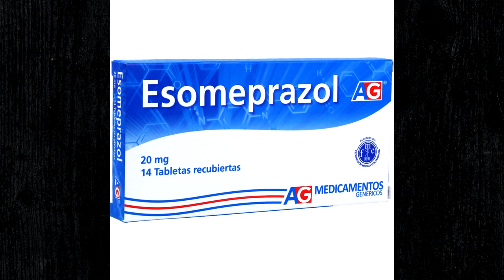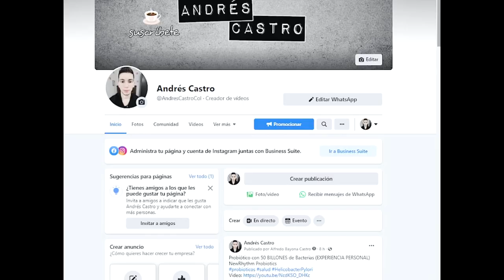Helicobacter Pylori 1 AÑO Despues del TRATAMIENTO | SECUELAS (Experiencia Personal)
Ya ha pasado 1 Año desde que Elimine la Infección por Helicobacter Pylori de mi Estomago, te presento mi estado Actual de Salud con todas las SECUELAS que me ha dejado y Tal vez de por VIDA.

｡🌠 🎀 𝗠𝗲𝘁𝗮𝘀 𝗱𝗲𝗹 𝗖𝗮𝗻𝗮𝗹 🎀 🌠｡
█████ 10000  🏆
████████15000 🏆
███████████20000 🏆
██████████████25000 🏆
█████████████████50000

Helicobacter pylori tratamiento
Después de eliminar helicobacter pylori
Gastritis Crónica
Gastritis